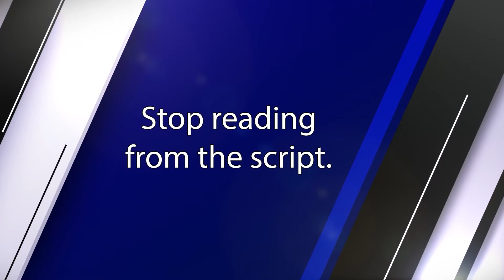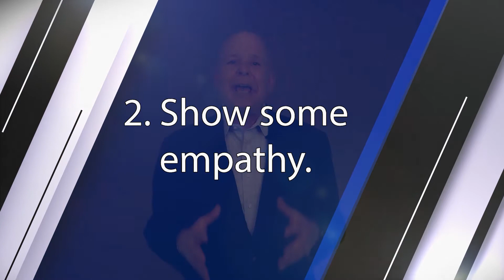Creating Memorable Customer Experiences: Tips from a Customer Service Expert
👉 Don't read from a script when dealing with a customer's problems.

Our colleague here at Shepard Presentations, Nate Jones, shared a story of his father’s recent customer service experience. It’s one of those “you won’t believe this” kind of stories that just goes to show why proper customer service training is so important.

His father bought a new car. About a month later he’s in a parking lot and the car won’t start. Unfortunately, when he called the dealership’s customer service number, the customer support agent said, “I’m sorry, you’ll have to take the car to the dealership.” One BIG problem - he couldn’t get the car started.

It was obvious that the customer service training this rep went through dictated that when they can’t solve the problem on the phone, they should make an appointment to take the car to the dealer.

Instead, what the rep could have done for a better customer service experience was…
Number 1 - Listen!
Number 2 - Show some empathy.
Number 3 - Do more than just apologize for the problem.

One customer service experience can make all the difference for a brand’s reputation -- whether for better or for worse! The right customer service training prepares reps to listen and connect to people in a more human way.

That’s what gets a customer to say, “I’ll Be Back.”

This video will show you:
1) How you can connect with your customers on a more personal level
2) How empathizing with a customer's problems can help your business